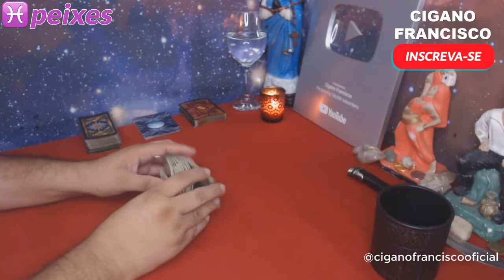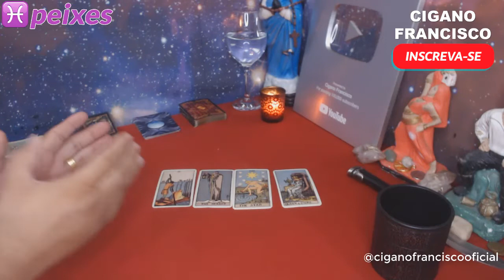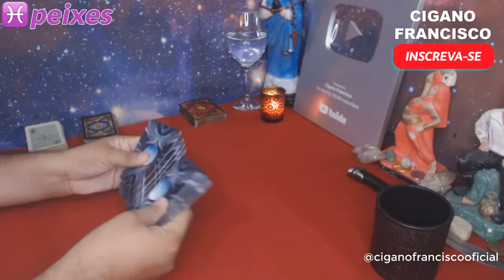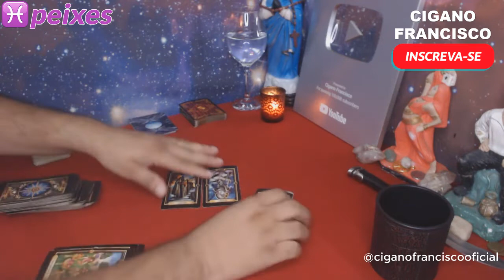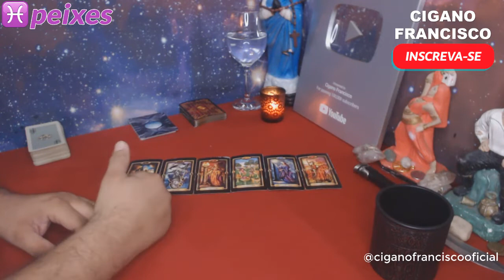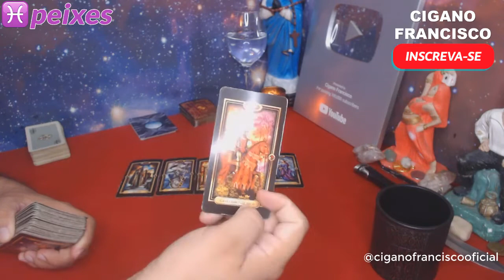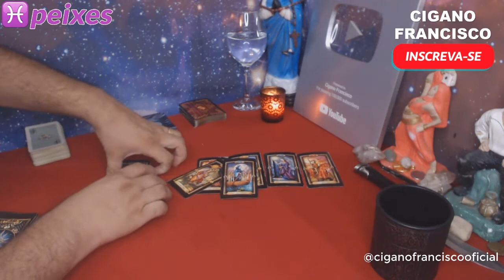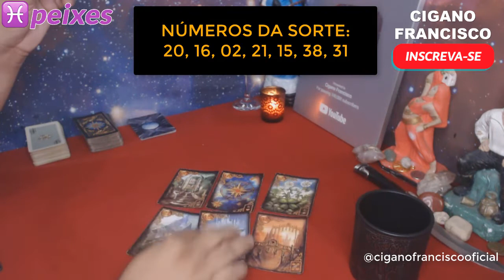♓ PEIXES ABRIL 2021 AMOR, TRABALHO, DINHEIRO & SORTE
Horóscopo signo de Peixes para Abril de 2021: acompanhe as previsões do horóscopo mensal para Peixes através do Tarot. Saiba tudo sobre o amor, dinheiro, trabalho e sorte no mês de Abril.

🔸Essa leitura é Intuitiva para SOL/LUA/VÊNUS/ASCENDENTE E JÚPITER.

Leitura do Tarot para o signo de PEIXES mês de ABRIL de 2021 acompanhe o video para ter uma leitura completa para o seu mês, aqui vamos falar do dinheiro e finanças, vamos falar de amor, trabalho e sorte.

0:00​ Inscreva-se no Canal :-)
0:05​ Horóscopo Peixes Abril 2021